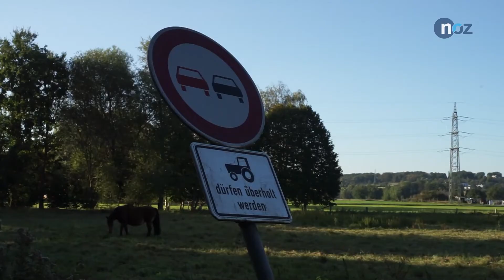Motorradunfall in Wissingen: E-Bike-Fahrer schwer verletzt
In Wissingen ist am Sonntagnachmittag ein E-Bike-Fahrer von einem Motorrad angefahren worden. Dabei erlitt der Radler schwere Verletzungen.
Bilder: NWM-TV
Schnitt: Benjamin Beutler